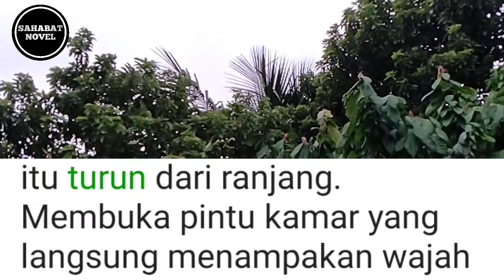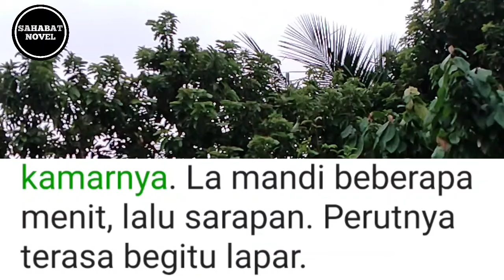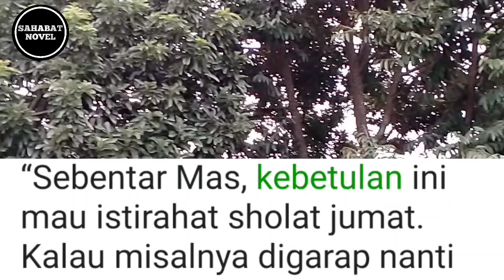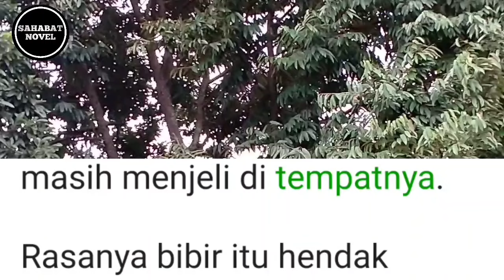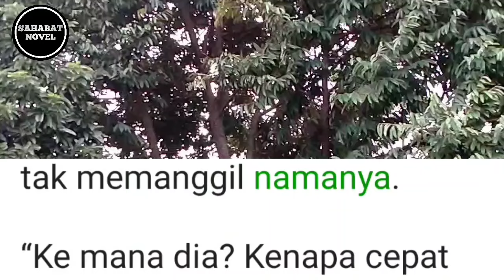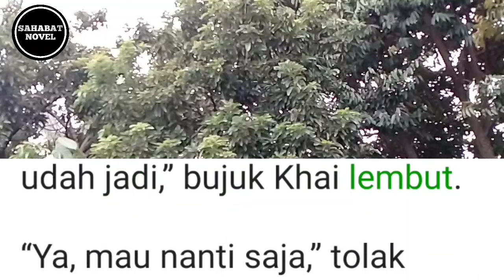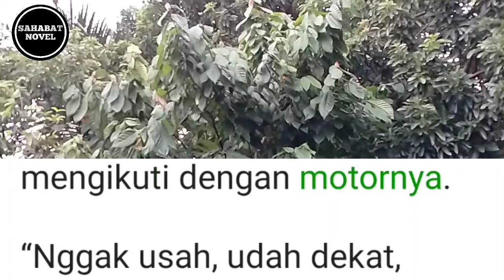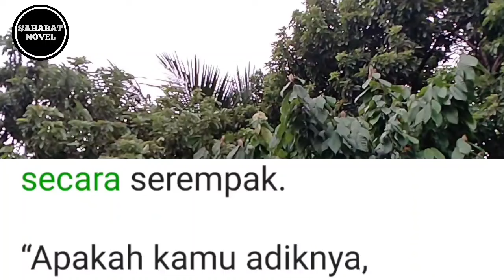Setelah Sekian Lama Tak Bersua💞MPU||30